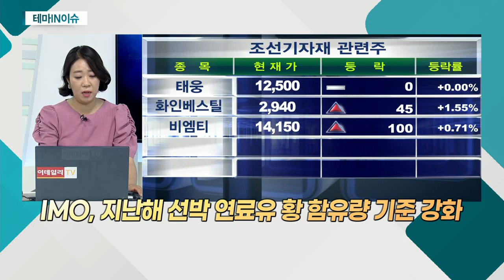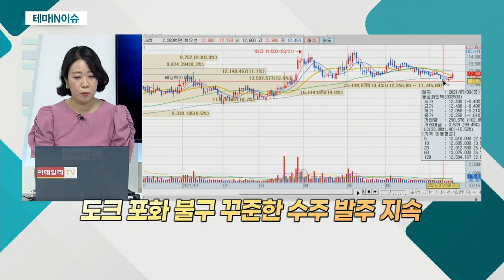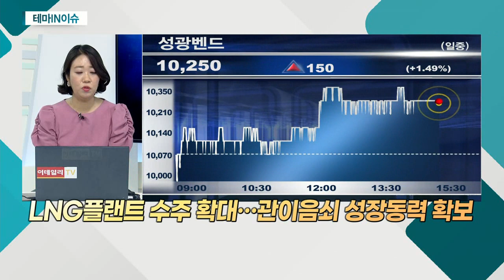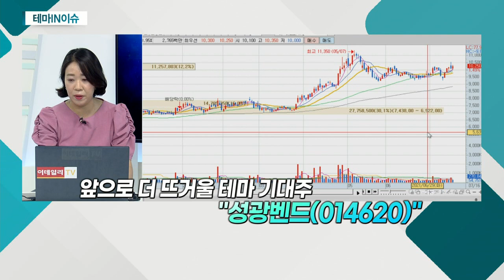성광벤드(014620)... 조선 기자재주_테마IN이슈 (20210716)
조선 기자재주
- 해운 업황 호황에 조선업계 긍정적 흐름
- 당장 실적 개선보단 꾸준한 수주 지속 가능성
- IMO, 지난해 선박 연료유 황 함유량 기준 강화
- 교체 주기보다 친환경 규제에 따른 교체 가능성
- 친환경 규제에 맞춘 부품ㆍ선박 교체 전망

- 금속관 이음쇠 제조ㆍ판매 등
- 주요 제품: 용접용 관이음쇠, 발전소 등의 배관
- 주요 고객사: 대우조선해양, 현대중공업 등
- LNG 플랜트 수주 확대… 관이음쇠 성장동력 확보
- 친환경ㆍ신재생에너지, 보급 확대
- 글로벌 액화 설비 용량 큰 폭 증가 예상
- 동사, 피팅 제조업체로 오랜 경력 보유
- 글로벌 시장, 점유율 상위권ㆍ높은 매출 비중
- 2016년부터 꾸준히 내수 비중 확대
- 대형 조선사ㆍ고객사 사업 확장에 따른 증설
- 다품종 소량생산 체제… 기술력 확보ㆍ과점 기업
- 내수 시장 회복… 도약 예상